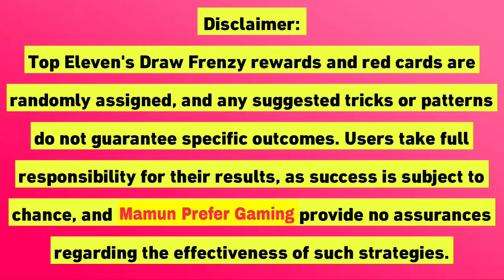Draw Frenzy trick to click on the right position & earn tokens using hack in Top Eleven 2024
5 Basic Tips to play Football Camp: Fusion Event in Top Eleven 2024